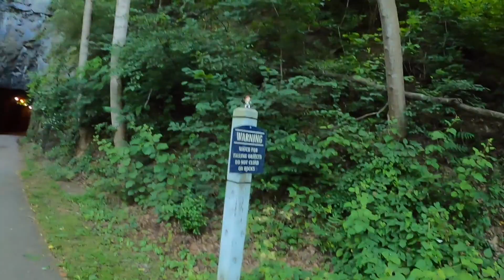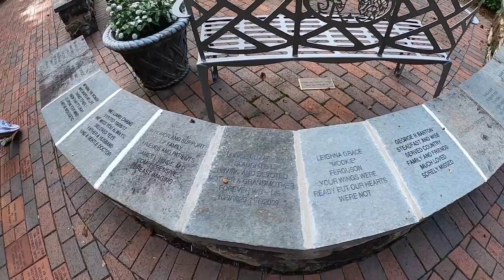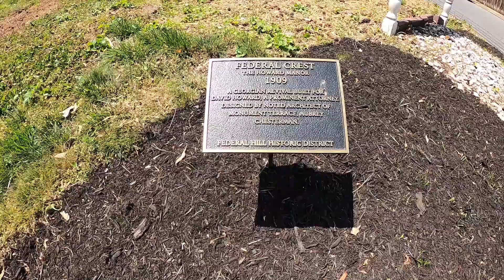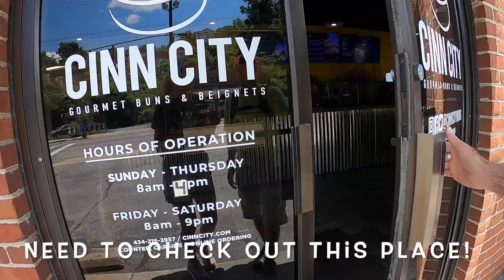Summer of Lynchburg - Day 12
Morning run, tour of the Federal Hill District and the Riverside Runner's Track Meet.